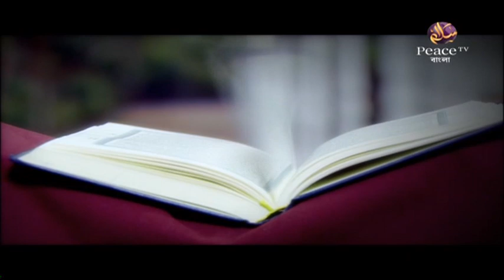১. দুনিয়ায় বাস করো অপরিচিতের মতো! মুকাম্মাল ফাইযী। পিস টিভি বাংলা - Peace TV Bangla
আলমে বারজাখ। শাইখ মুকাম্মাল ফাইযী। পিস টিভি বাংলা - Peace TV Bangla

১. দুনিয়ায় বাস করো অপরিচিতের মতো! মুকাম্মাল ফাইযী। পিস টিভি বাংলা - Peace TV Bangla

উল্লেখযোগ্য ট্যাগসমূহঃ
Bangla Waz
Ahle Hadith
Sahih Aqida
Sahih Hadith
Salafe Salehin
ইসলামিক ভিডিও
সহীহ আকীদা
সহীহ হাদীস
আহলে হাদীস
সালাফী
সালাফে সালেহীন
বাংলা ওয়াজ